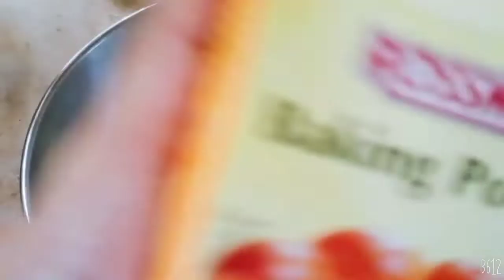Zeera Biscuit without oven |Jeera Biscuit Recipe |Biscuit Recipe Without Oven Eggless Zeera Biscuuts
ingredients:
 ghee
icing sugar
Plain flour
1/2 tsp salt
1 tsp baking powder
1 tbsp zeera (cumin seeds)

zeera biscuits recipe
zeera biscuit
jeera biscuits recipe,
zeera biscuits recipe without egg,
zeera biscuit recipe,
zeera biscuit by amna,
zeera biscuit with oven